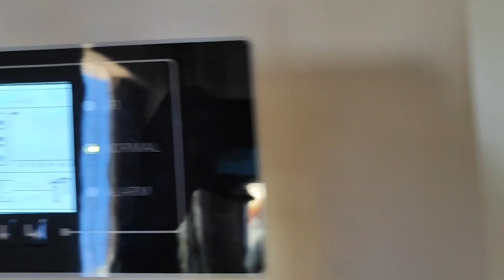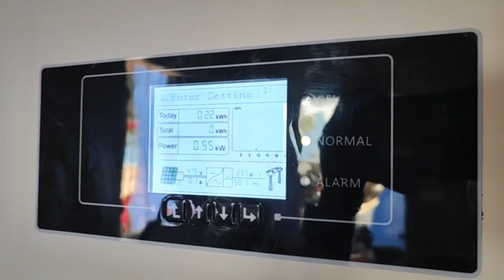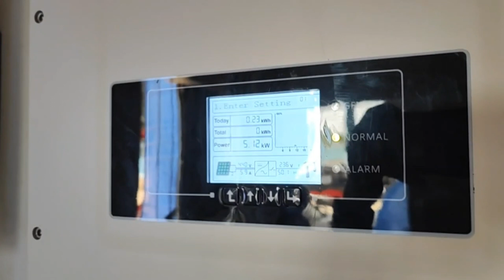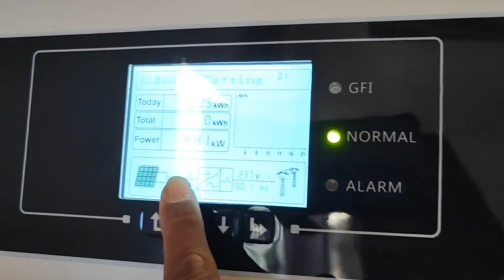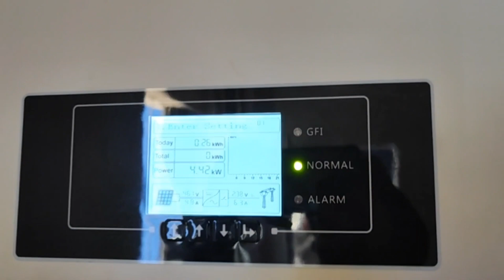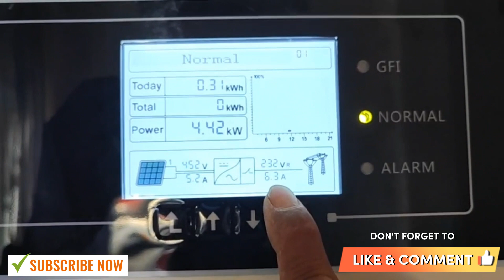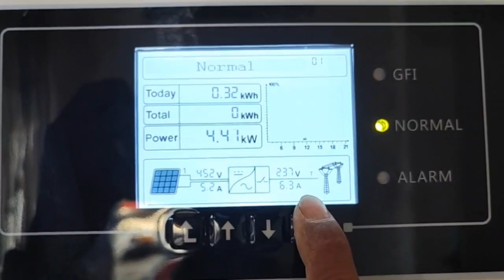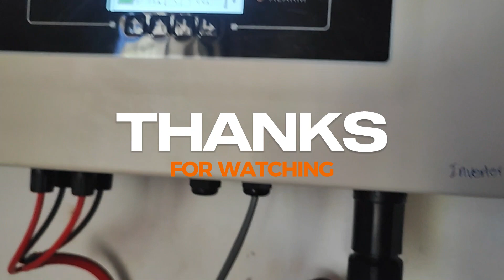Solar Installation 19.8kWP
We install with panel 450W and 2inverter of SOFAR 10kW